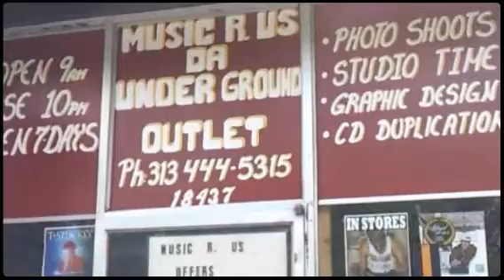My video creations(14)